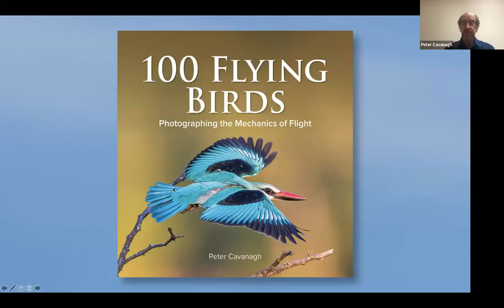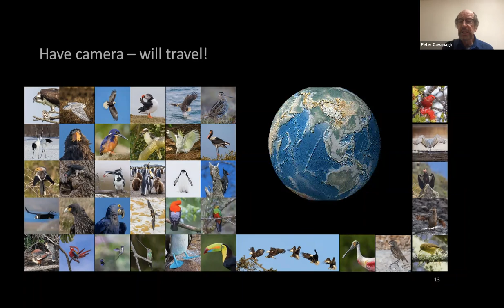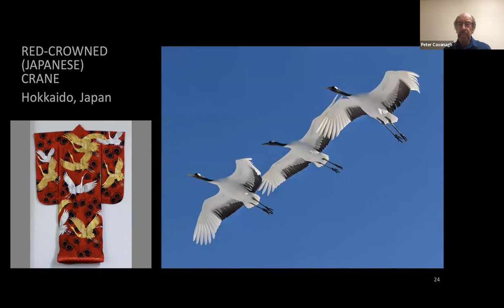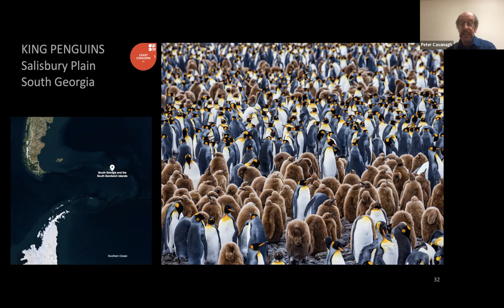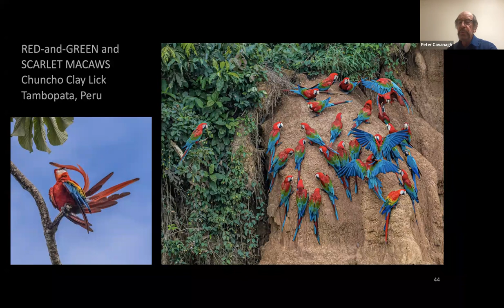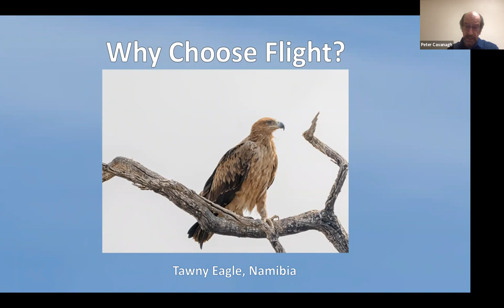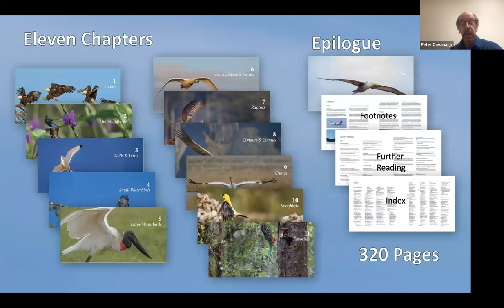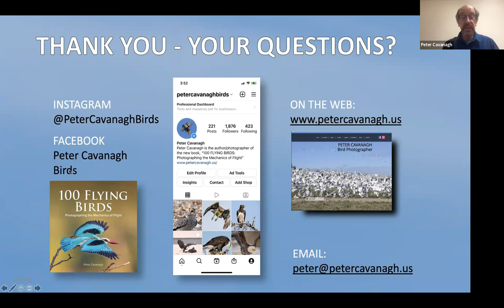Peter Cavanagh 100 Flying Birds